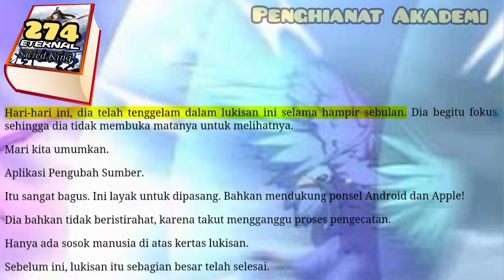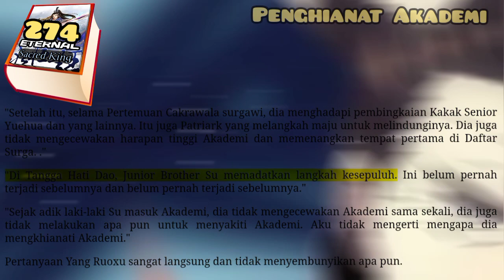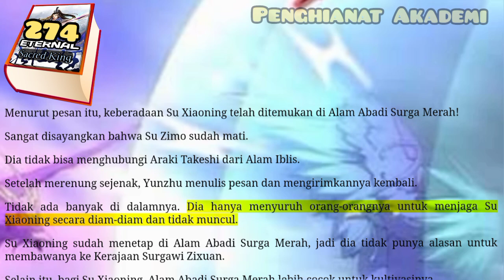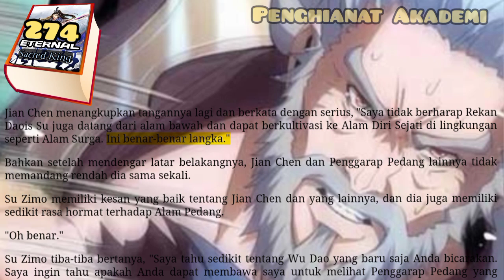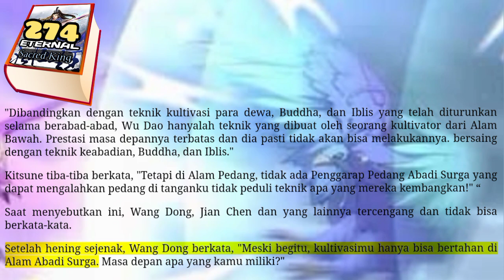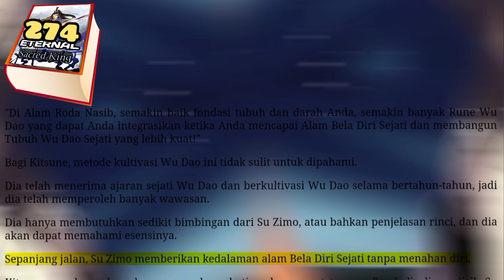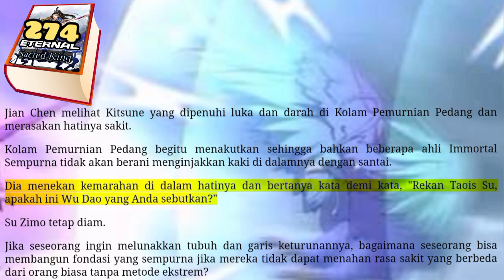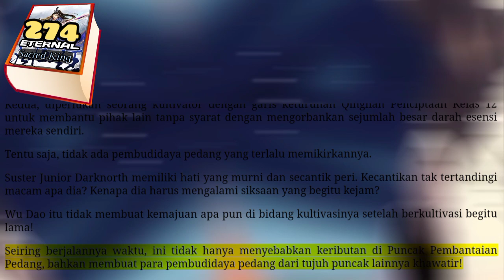Penghianat Akademi, ESK 274